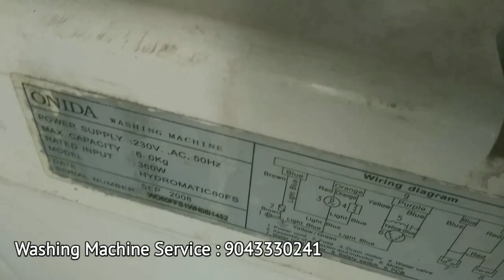oneda washing machine Service Chennai customercare Support tamil Nadu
Best Service center in Chennai... Booking Charges 300 Rupees Only.. Door step service .. 24×7 Customer Support... Experiance Technicians on the Field.. Contact

Home Appliances Service Center Chennai

Best Appliances Service Areas in Chennai ,Virudhunagar ,kanyakumari ,nagercoil

dust on clothes after washing.how to open pulsator of Washing machine. washing machine drum cleaning

clothes dusty after washing. black clothes look dusty after washing. why do my clothes look dusty after washing.

How to open pulstator of washing machine.

water unstoppable (water leakage) reason on washing machine. .

Onida semi automatic Washing machine Unboxing and Futures reviews video link in below.!